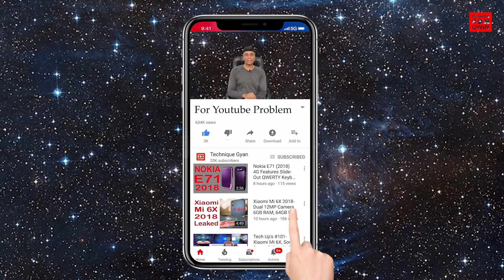Youtube 4000 Hour Watch Time! No Tension - My Opinions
Dosto koi tension nhi h iski jyada bda kaam nhi h ye
dekhe ye video